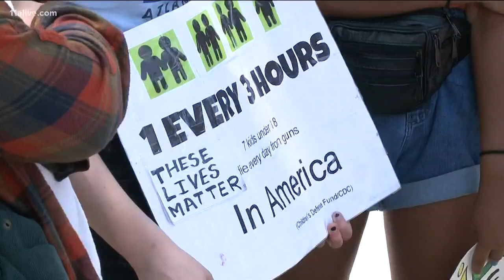Group of teens pushes for stricter gun laws outside Sen. David Perdue's office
The teens expressed frustration that the senator is protected from gun violence in his office but said that they don't get the same protection in schools because of current laws in the U.S.